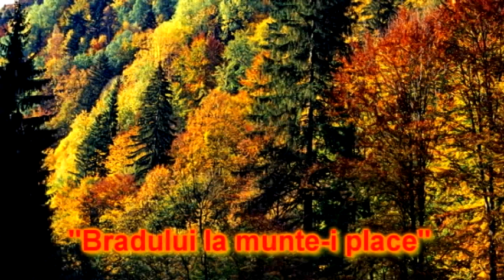"Bradului la munte-i place"- Ioana Sandu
folclor orchestrat de Francisc Reiter